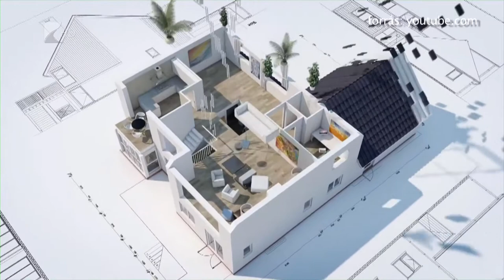Maradnak a magas árak - Kölcsey Tv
Dinamikus időszakot zárt tavaly az ingatlanpiac Szabolcs-Szatmár-Bereg megyében is a korábbi évek adataihoz képest. Többen szeretnének ingatlant vásárolni és bérelni, mint amekkora a kínálat, többek között ez is eredményezi a magas árakat. A CSOK és az 5%-os áfakedvezmény is élénkítette a piacot, lakásvásárlás esetén pedig a tégla és a panel konstrukciók is keresettek.